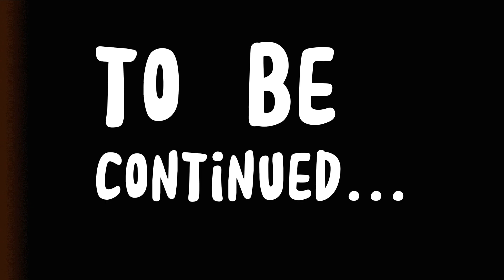Found my Match